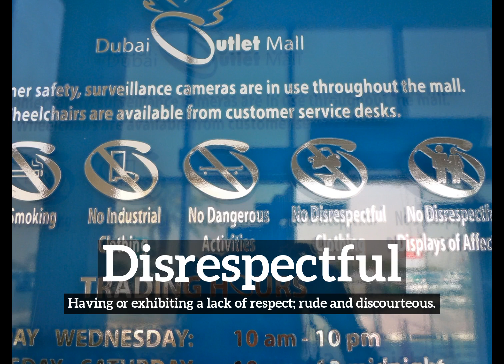What is Disrespectful? | How to Say Disrespectful in English? | How Does Disrespectful Look?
Learn how to pronounce disrespectful with Imago Spectrum.

What is disrespectful?
How does disrespectful look?
How to say disrespectful in English?
What does disrespectful represent?
What is the defintion of disrespectful?

Imago Spectrum allows you to easily memorize common English words and phrases by joining visual and auditory learning environments into a short video. Focus on the images and repeat disrespectful several times for best retention results.

In this video we are speaking the word, disrespectful. Do take note of how disrespectful is spelled.
The definition of disrespectful is listed below the word in the video.
Disrespectful:  Having or exhibiting a lack of respect; rude and discourteous.